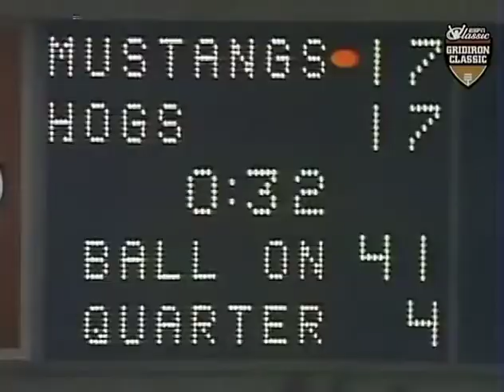1982 #9 Arkansas @ #2 SMU No Huddle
All plays from a condensed version of the game.

1982 #9 Arkansas Razorbacks @ #2 SMU Mustangs